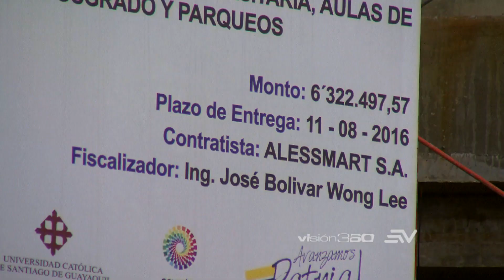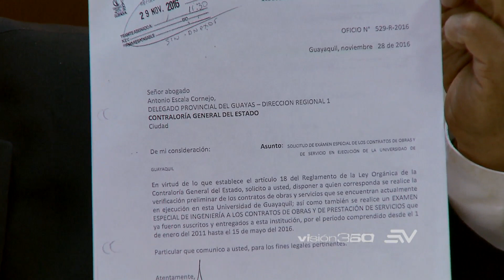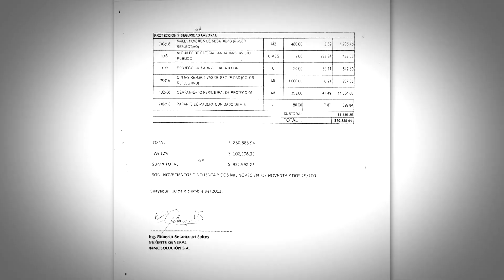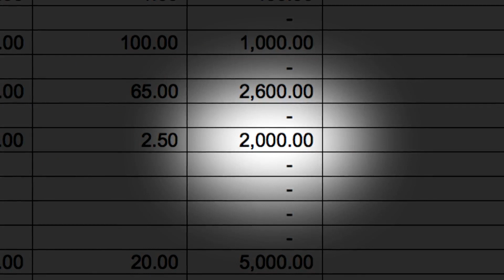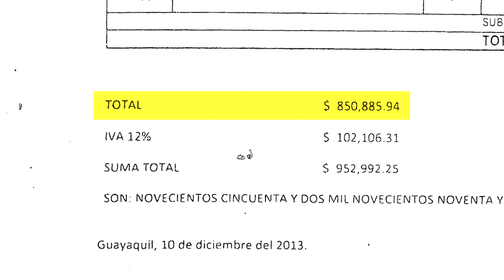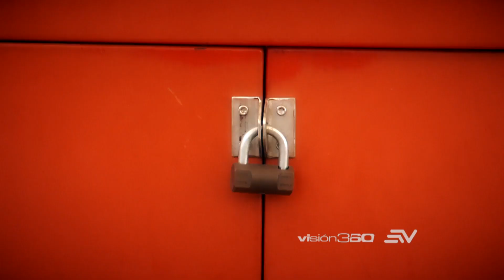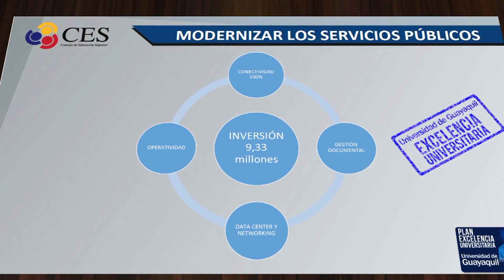En la B (parte 1) | Programa 3 - Bloque 1 | Visión 360 IV Temporada